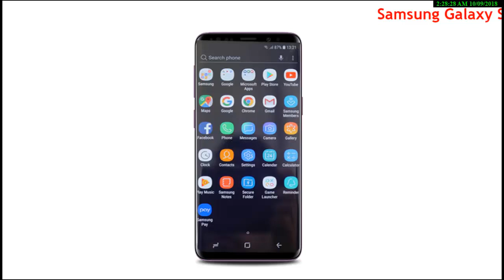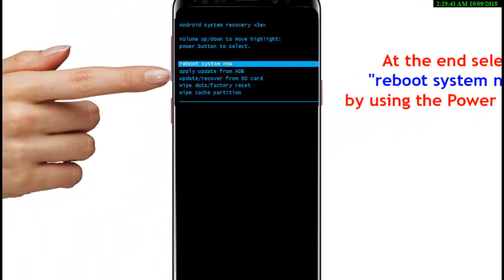Hard Reset SAMSUNG Galaxy S9 Unlock Pattern Lock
Hard Reset Samsung Galaxy S9

How to factory reset SAMSUNG Galaxy S9? How to wipe all data in SAMSUNG Galaxy S9? How to bypass screen lock in SAMSUNG Galaxy S9? How to restore defaults in SAMSUNG Galaxy S9?

The following tutorial shows all method of master reset SAMSUNG Galaxy S9. Check out how to accomplish hard reset by hardware keys and Android 8.0 Oreo settings.

As a result, your SAMSUNG Galaxy S9 will be as new and your Qualcomm Snapdragon 845  core will run faster.

First method:
In the first step turn off your SAMSUNG Galaxy S9 by pressing the Power button for a couple of seconds. Hard Reset Samsung Galaxy S9

hard reset galaxy s9

After that hold down Volume Up + Bixby + Power key for a few seconds.HardReset SAMSUNG Galaxy S9
Release all keys if you see the SAMSUNG logo.
When Android Robot with "No command" pops up should tap on the screen. Permanently delete data from SAMSUNG Galaxy S9

In Recovery Mode choose "wipe data/factory reset". Use Volume keys to scroll down and the Power button to accept it. Master Reset Samsung Galaxy S9
Now navigate to "Yes -- delete all user data" and confirm it with the Power key. Wipe data on SAMSUNG Galaxy S9

At the end select "reboot system now" by using the Power button. Format SAMSUNG Galaxy S9
Well done!